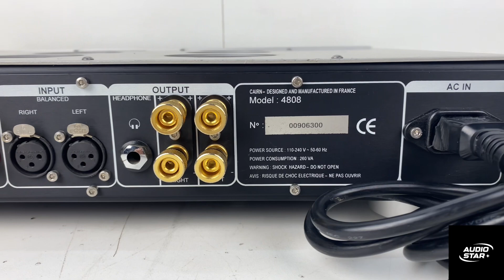Cairn 4808 Stereo Integrated Amplifier